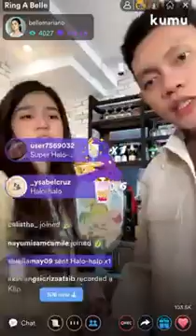BELLE MARIANO KUMU JULY 17, 2022